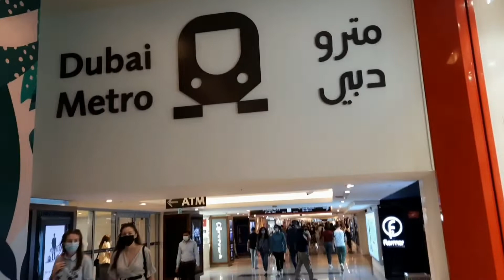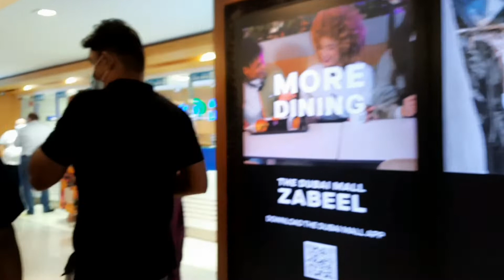Done from DOSE ONE - PFIZER and so Tara ng mag- Metro Train | DokMommyZeny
Done from DOSE ONE-PFIZER  and so back to work na tayo,,, tara ng mag Metro...yet, saan ba ang way heading to the link of Duba Metro???🚇 Shunga lang guys here. Ha! Ha!
Thankssss  for watching.